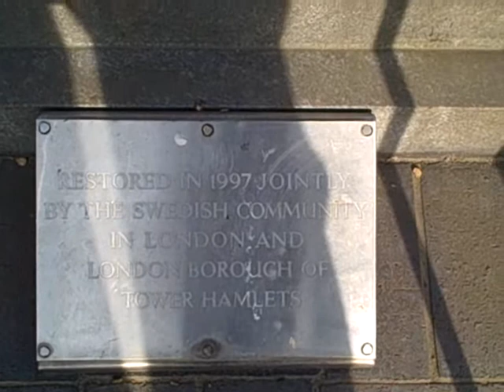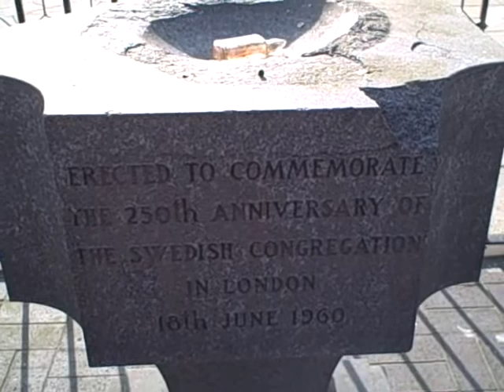St George In The East - sites connected to Elizabeth Stride etc, Shadwell, London, 7th April 2011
Lots of combined clips here of lesser-known East End sites connected in some way to Jack the Ripper.  I've included mentions of the Ratcliffe Highway Murders here as well.